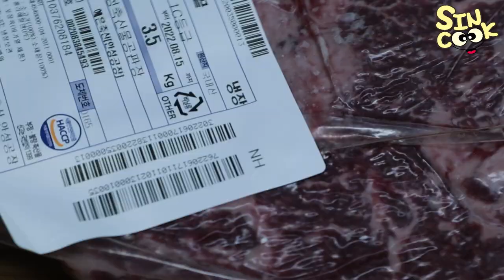냉장고에서 한달 지난 숙성 고기 맛은? 한우 채끝살 2kg 먹방!! 한우 무한리필❤️ 웻에이징) sincook mukbang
친한형이 선물로 한우를 줘서 원없이 먹어봤어요!!
숙성할 생각이 없었는데 어쩌다보니 한달을 숙성했네요... 그맛은...ㅎㅎ
즐거운 추석 보내세요❤️❤️